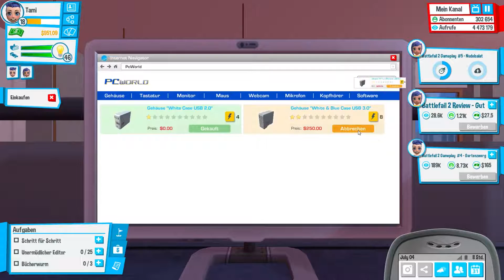MEIN DÜMMSTER FEHLER - Youtubers Life | 12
Wenn es euch gefallen hat , lass es mich wissen.

Unterstützt die Entwickler:
 YouTubers Life (2016)